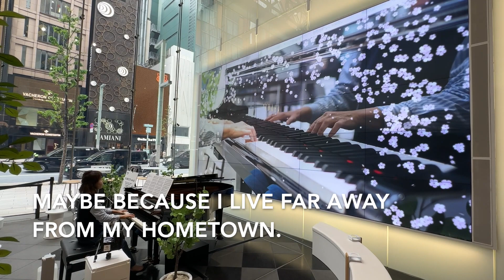I Played Cherry Blossom🌸 Piano with AI at YAMAHA in Ginza, Tokyo, Japan!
While visiting Japan in April, I had an opportunity to go to YAMAHA in Ginza, Tokyo, Japan.

I had a great time, having a pretty latte at the cafe with the unique table on the first floor, playing the Cherry Blossom Piano with AI, so I wanted to share the fun experience then with you😊

The song I played in the latter half of the video is Furusato that means "hometown."

**🙏Dear Subscribers🙏**  I would be really happy if you could turn on the bell to get all notifications from my channel when I post a new video, tapping the notification bell. The bell will change to a ringing bell to show that you've chosen all notifications.Thank you so much! 💕

【Photos and Videos】by Healing Piano San Diego in Tokyo, Japan
【Piano Performance】
by Healing Piano SD with Cherry Blossom Piano with AI
【Music Sheet】 Hometown  by Arashi （ふるさとby 嵐）
(Japanese Only Site)